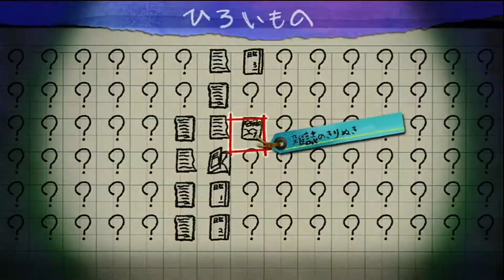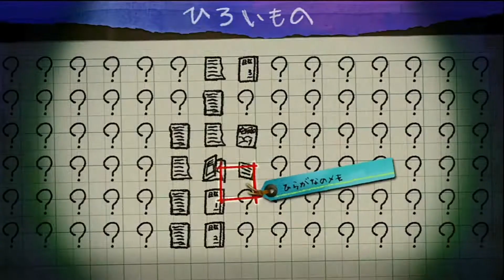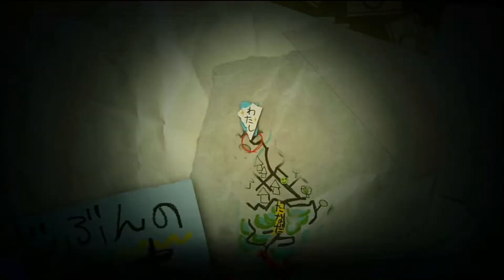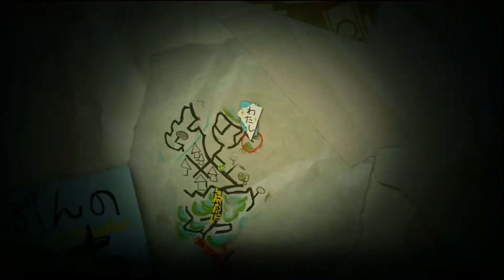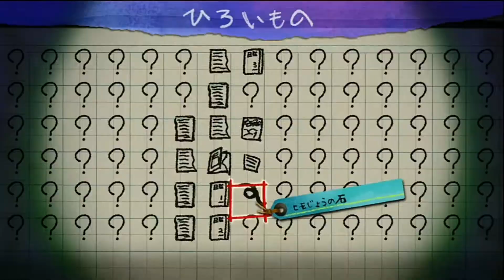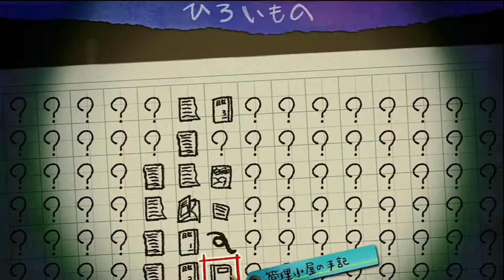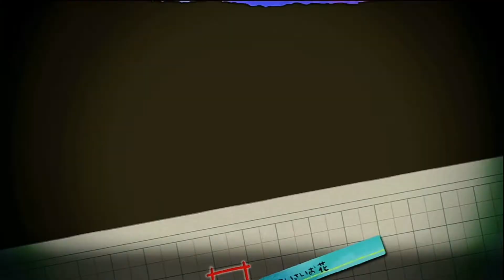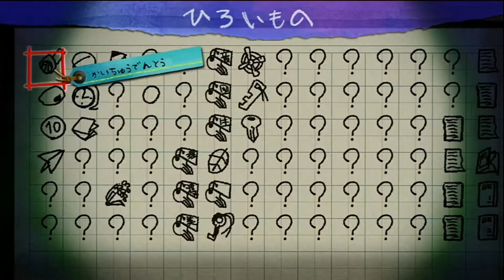【閲覧注意】奇妙なカカシと呪われた赤子が怖すぎる【夜廻三】#3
夜廻

⭐️夜廻三【動画投稿中】
⭐️スプラトゥーン【別チャンネル動画・OPENREC配信中】
⭐️妖怪ウォッチ真打【動画投稿・稀に配信中】
ゼルダブレスオブザワイルド【動画投稿・稀に配信中】
あつ森【不定期動画】
APEX【まれにOPENRECで配信】
(⭐️は更新頻度が高いです)